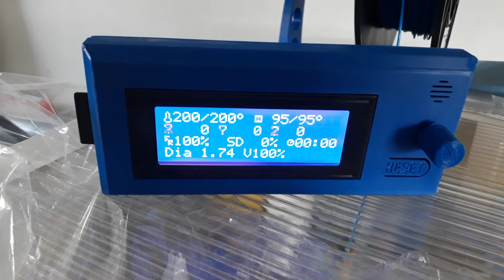Мой 3д принтер с модернизациями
Работа автоуровня, полуавтомат с оптикой
Стартовій код
G28 ; Устанавливаем все оси в 0
M300 S3135.96 P1500 ; Пищим
G1 Y30 Z10 F5000 ; Поднимаем каретку
M0 Open Sensor  ;Выводим сообщение
G29 ; Запуск автоуровня
G1 Z0.5 F5000 ; Сложить датчик высота 0.5
G1 X0 Y0 Z1 F5000 ; Переехать в х 0 у 0 и приподнять z до 1

Установлено
Автоуровень - полувтомат
Датчик диаметра филамента
плата управления вентиляторами